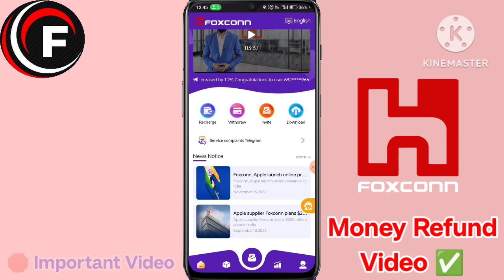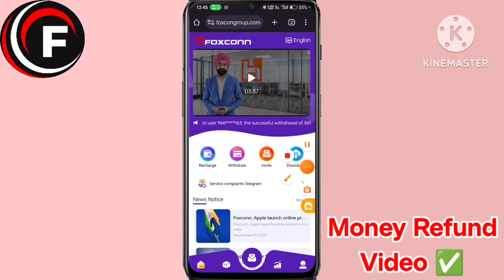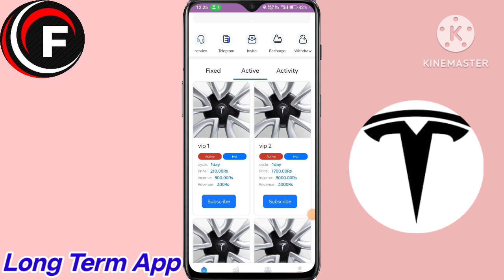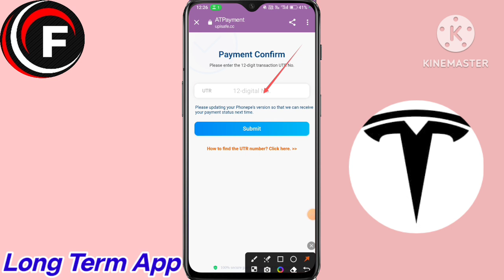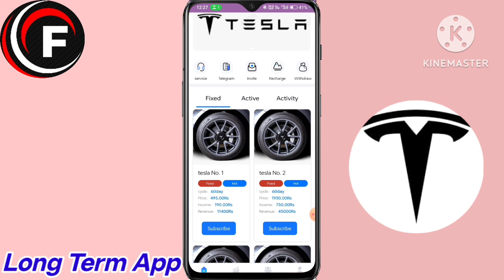Foxconn Earning App Withdrawal Problem | Foxconn App se paise kese kamay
Tesla Full Video Link 📌 👇🏻

App Link 📌
Link Comment Box m Pin h 📌

Foxconn app
Foxconn app payment proof
Foxconn real or fake
Foxconn withdrawal proof
Foxconn app se paise kaise kamaye Foxconn app kab tak chalega
Foxconn app how to change password Foxconn how to change bank account Foxconn app how to contact customer Foxconn app how to deposit
Foxconn earning app today
Foxconn app withdrawal problem
Foxconn app withdrawal problem solve Foxconn app withdrawal proof
7 eleven app
7 eleven app se paise kaise kamaye
7 eleven app payment proof
7 eleven app se withdrawal kaise kare
7 eleven app unlimited trick
7 eleven app withdrawal proof
7 eleven app real or fake
7 eleven app me invest kaise kare
7 eleven app kab tak chalega
tata app withdrawal problem
tata app me invest karen ya nahi
7 eleven app kab tak chalega
7 eleven app new update
7 eleven app new update today
7 eleven app me invest karen ya nahi
7 eleven app live payment proof
7 eleven app live withdrawal proof
7 eleven app se paise kaise kamaye
7 eleven app a to z information
7 eleven app details
7 eleven app full details
7 eleven app ki poori jaankari
7 eleven app review
7 eleven app full review
7 eleven app real or fake
7 eleven app kab tak chalega
7 eleven app me invest kare ya nahi
7 eleven app how to withdraw money
7 eleven app how to add bank account
7 eleven app how to change password
7 eleven app how to change bank account
 7 eleven app me recharge kaise kare
7 eleven app me plan kaise buy kare
7 eleven app me withdraw kaise kare
7 eleven app how to earn money
7 eleven app withdrawal problem solve
7 eleven app app
7 eleven app earning app
7 eleven app se paise kaise kamaye
7 eleven app me recharge kaise karen
7 eleven app withdraw proof
7 eleven app register link
7 eleven app payment proof
7 eleven app download kaise karen
7 eleven app earning app
7 eleven app new earning app
7 eleven app application
7 eleven app full review
7 eleven app tamil
7 eleven app telugu
7 eleven app urdu
7 eleven app new update today